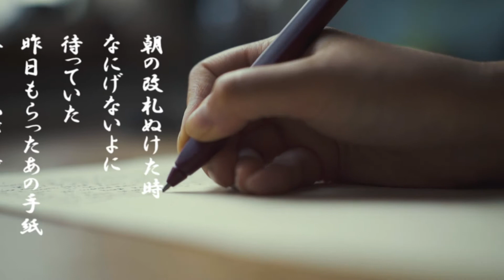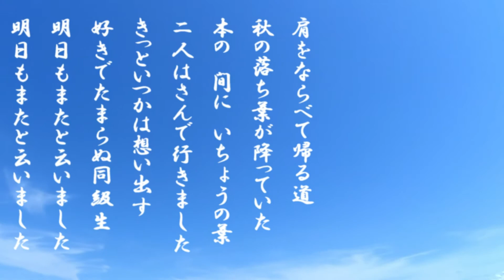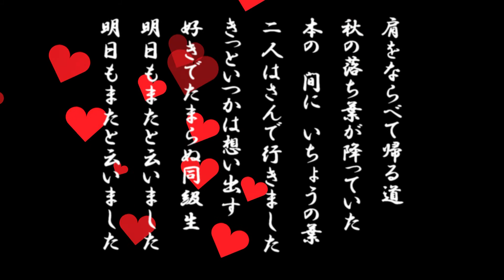「同級生」歌詞付 ケン＆ミク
昭和47年森昌子の「せんせい」の次に歌った
2枚目のシングル。作曲者遠藤実のレコード
会社ミノルフォンレコードから発売された。
巡音ルカもよろしくお願いします。
動画リンク
夕べ仄かに